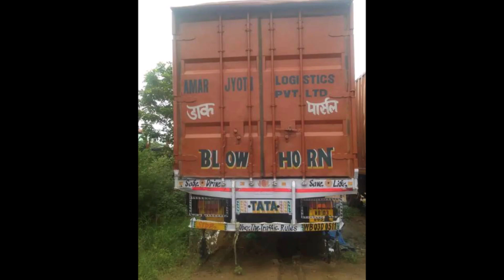Second Hand Eicher Truck for sale | सेकंड हैंड ऐचर ट्रक | NAGPUR | MAHARASHTRA | BUY USED TRUCK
MOBILE NUMBER- इनको कॉल करे || ट्रक बिकने के बाद नंबर हटा दिया जायेगा
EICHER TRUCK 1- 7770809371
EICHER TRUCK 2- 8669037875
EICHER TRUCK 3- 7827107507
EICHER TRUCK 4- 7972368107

second hand EICHER TRUCK price,
second hand EICHER TRUCK nagpur,
second hand EICHER TRUCK delhi,
second hand EICHER TRUCK gadi,
secodn hand EICHER TRUCK lucknow,
secodn hand chota hathi showroom.

my book in hindi on youtube
my mobile iphone xr
i phone xr cover
my tripod
my ring light
my boya mic
my camera cannon